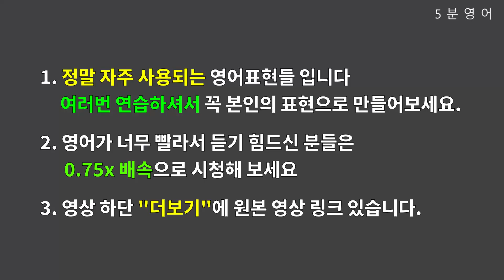[위베어베어스 1-2] 일상 회화 배우려면 이게 최고┃애니메이션 영어공부┃영어리스닝훈련 ┃영어회화초급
We Bear Bears
S1 Ep23
Chloe and IceBear 1~2

▶ 영어가 너무 빨라서 듣기 힘들다는 의견이 있었어요
이런 분들은 유튜브 자체 기능인
0.75X 배속으로 시청하시길 추천 드립니다

1. This video is for teaching purposes.
2. There is no transformation of original works.
3. Video clips and images were used for very small part to help understand.
4. This video has no negative impact on market value of original.

5분영어 does not own the rights to these video clips.